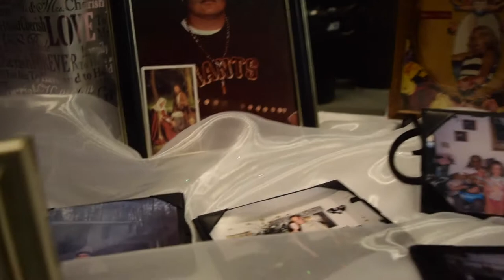krystal & david's wedding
congrats krystal & david! I am very happy for the both of you! love ya!

song(s): The Deli - Sunflowers